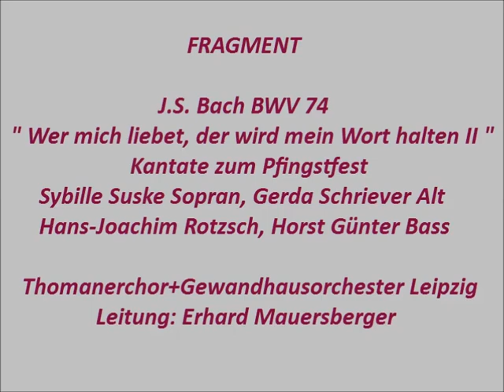Bach Kantate BWV 74 Wer mich liebet, der wird mein Wort halten, Erhard Mauersberger, Fragment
alte Bandaufnahme mit Störungen vom Radio der DDR,
Sopran: Sybille Suske, Alt: Gerda Schriever,
Tenor: Hans-Joachim Rotzsch , Bass: Horst Günter
Thomanerchor+Gewandhausorchester Leipzig
Leitung: Erhard Mauersberger 1967

1.Chor: Wer mich liebet, der wird mein Wort halten (0:00)
2.Arie Sopran: Komm, komm, mein Herze steht dir offen (3:29)
3.Rezitativ Alt: Die Wohnung ist bereit (6:54)
4.Arie Bass: Ich gehe hin und komme wieder zu euch, (7:33)
5.Arie Tenor: Kommt, eilet, stimmet Sait und Lieder (11:18) UNVOLLSTÄNDIG
6.Rezitativ Bass: Es ist nichts verdammliches an denen, FEHLT
7.Arie Alt: Nichts kann mich erretten, FEHLT
8.Choral: Kein Menschenkind auf dieser Erd , FEHLT

Man kann diese Aufnahme komplett beim
"Deutschen Rundfunkarchiv, Babelsberg" kaufen, aber nur zum privaten Gebrauch.